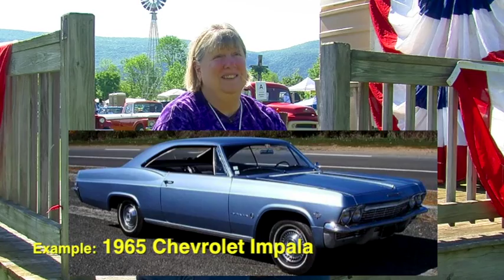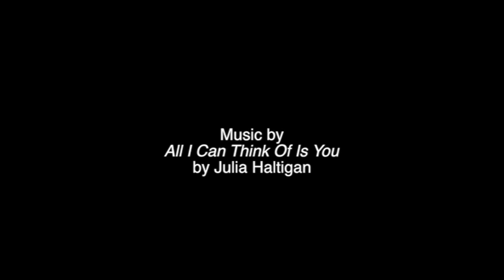Car Stories - Part Two 05.01.15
Guests talk about their favorite memories with classic cars.